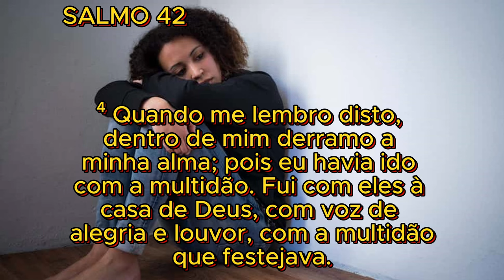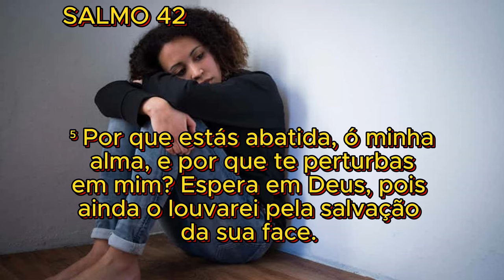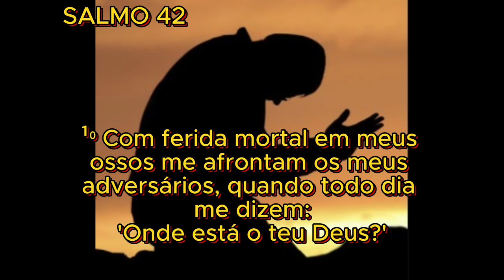SALMO 42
Vamos meditar o Salmo 42, que tem grande poder para aliviar a Depressão.
Com fé em Deus e confiança em Jesus Cristo, reze conosco para livrar-se do mal da Depressão.